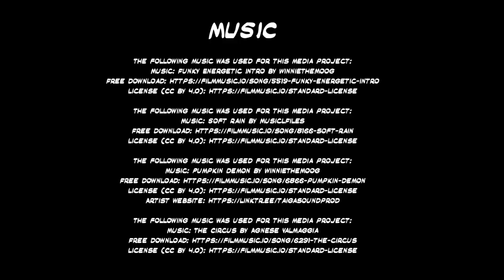Dave Sheridan Interview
Dave Sheridan is a famous character actor known for his roles in Scary Movie, Ghost World, The Devil's Rejects, just to name a few.  I had so much fun meeting him and was so lucky he took time out of his busy Shock Stock horror convention appearance to speak with me.  If this wasn't enough, the one and only FELISSA ROSE crashes our interview in the most iconic way!  I'm thrilled to share this with you all.